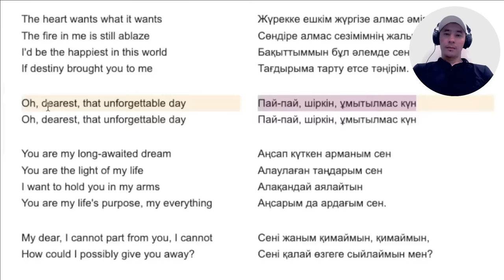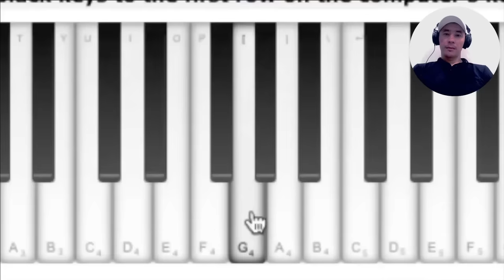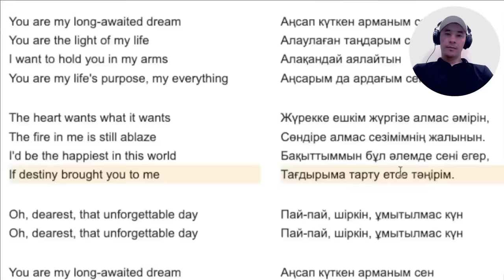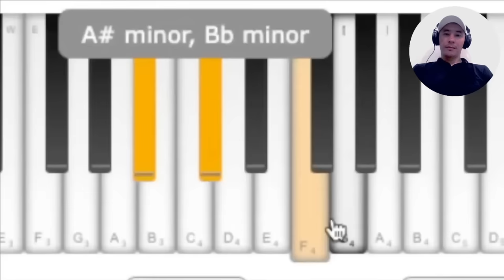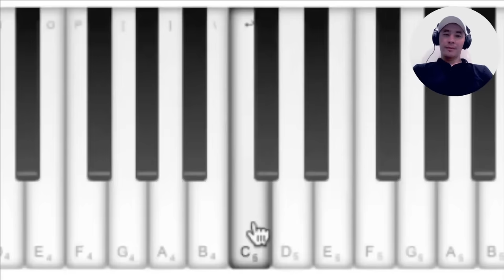ПРОФЕССИОНАЛЬНЫЙ МУЗЫКАНТ СЛУШАЕТ ДИМАША | UMYTYLMAS KUN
Подписываемся на Кудрявого!

Переводчику за старания:
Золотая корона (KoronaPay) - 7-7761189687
Благодарю!😊

Всех люблю:)